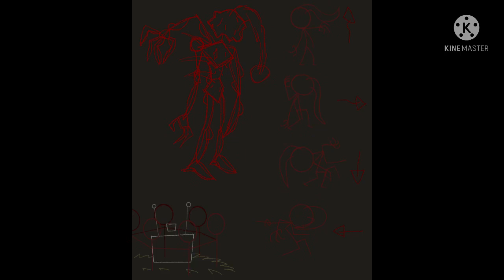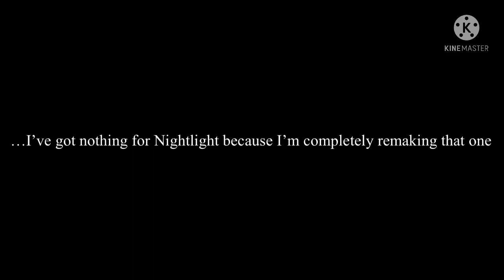Random concept things for two of my custom songs (plus Hate.’s instrumental)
Foundation